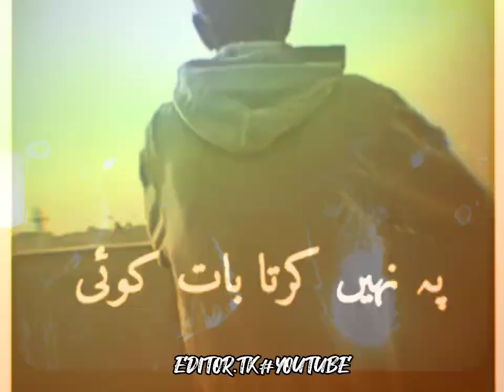Pakistan Army Things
video is made for educational purposes Copyright Disclaimer under section 107 of the copyright act 1976 allowance is made for fair use such as criticism , news reporting , teaching scholarship and military things so we are using some photos and audio from Instagram and YouTube.